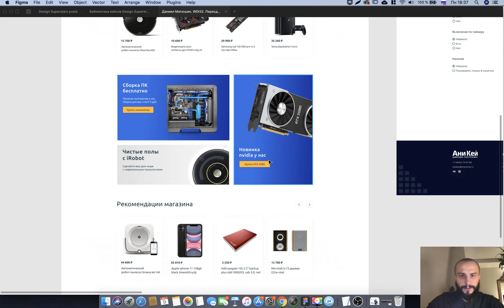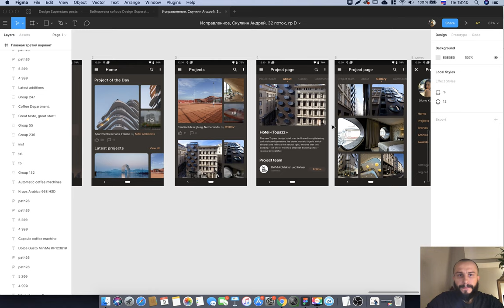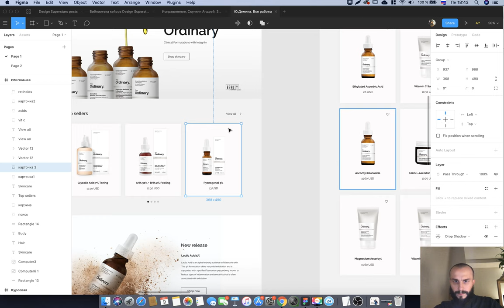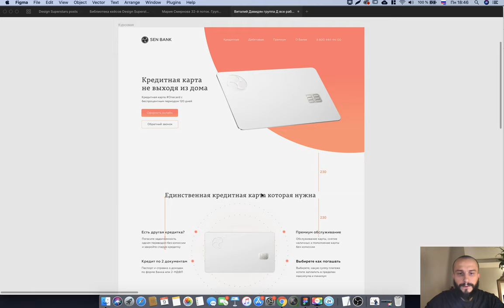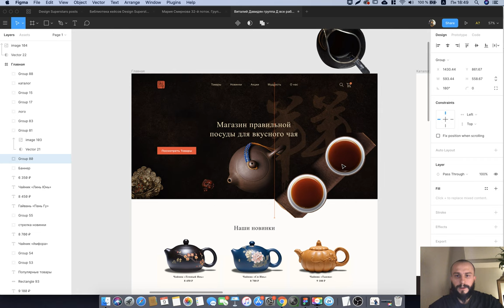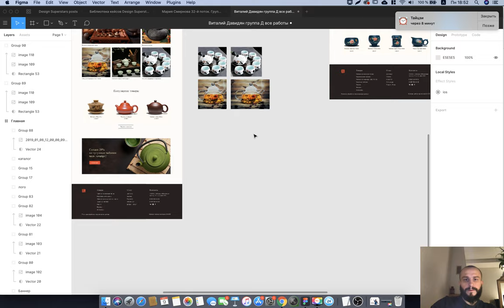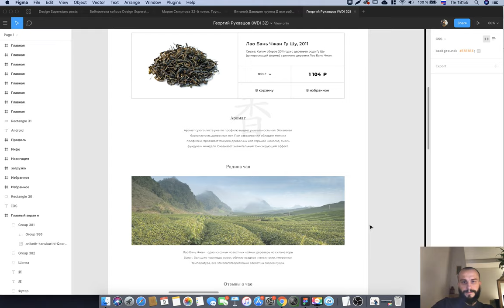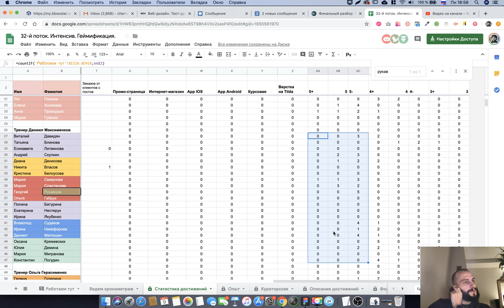Интенсив 32. Группа Даниила. Итоговая оценка